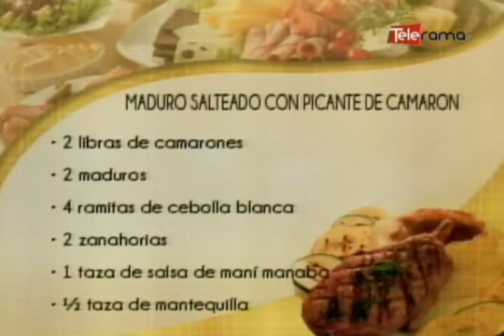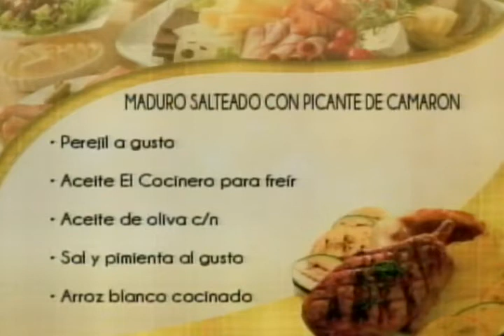Maduro salteado con picante de camaron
Ingredientes:
2 libras de camarones
2 maduros
4 ramitas de cebolla blanca
2 zanahorias
1 taza de salsa de ají manaba
½ taza de mantequilla
Perejil a gusto
Aceite el cocinero para freír
Arroz blanco cocinado para acompañar

Preparación:
Cortar los maduros , freírlos en aceite, y reservarlos.
En la misma sartén agregar la mantequilla y saltear los camarones con la cebolla blanca picada, zanahoria rallada hasta que tomen color, sazonar con sal y pimienta
Agregar el ají manaba, perejil picado y mezclar.
Añadir los maduros y mezclar todo.
Servir con arroz blanco